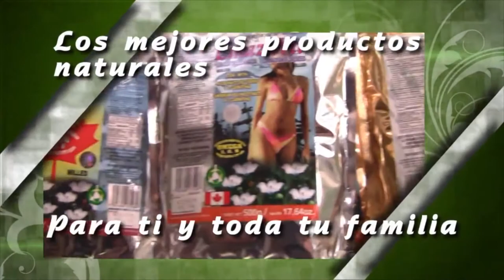NUTRIBELLA - TONICIDAD EN LA PIEL con A.H. SINUHÉ MRTÍNEZ